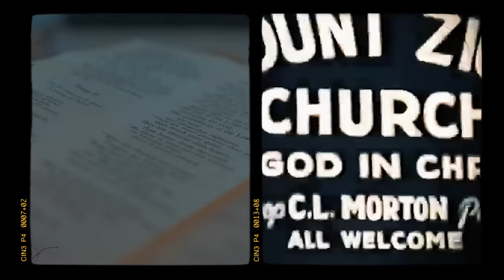Mas Musiq & Aymos - Bambelela (Official Music Video) ft. DJ Maphorisa, Kabza De Small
Music video by Mas Musiq, Aymos performing Bambelela. (C) 2020 Sony Music Entertainment Africa (Pty) Ltd - Sound Africa Recording, a division of Sony Music Entertainment Africa (Pty) Ltd